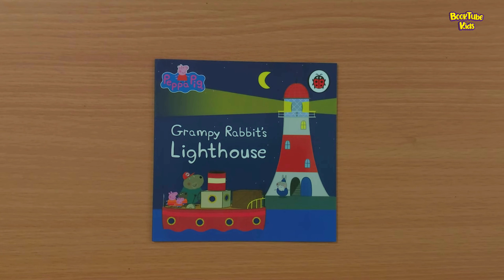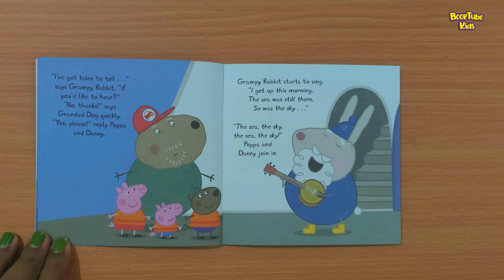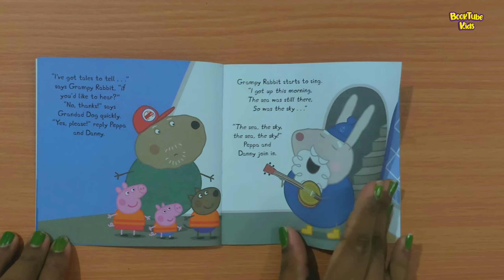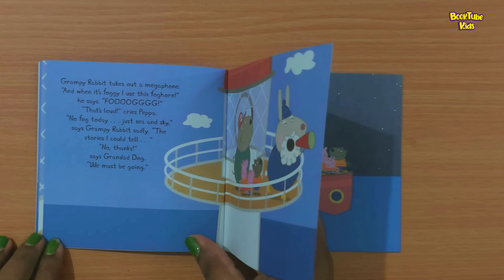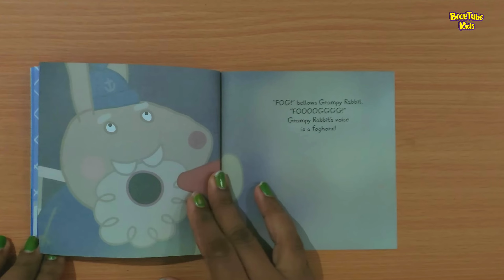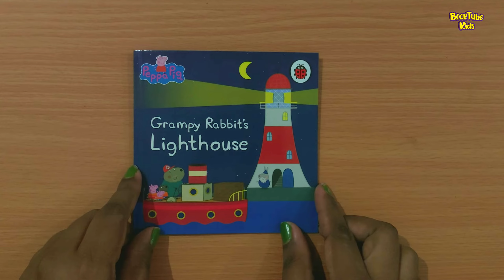🐷PEPPA PIG : GRAMPY RABBIT 'S LIGHT HOUSE | Kids Books Read Aloud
Join Peppa Pig and friends for a bright and exciting adventure in "Peppa Pig: Grampy Rabbit's Lighthouse"! 🏮🐷 In this captivating read-aloud, Peppa and her family visit Grampy Rabbit's lighthouse, learning all about its important role and enjoying a day of seaside fun. Get ready for a journey filled with light, exploration, and unforgettable views! 📚🌟

In this delightful tale, Peppa, George, and their friends take a trip to the coast to see Grampy Rabbit's lighthouse. Follow along as we read about their adventures climbing to the top, discovering how the lighthouse guides ships safely, and enjoying the breathtaking scenery. It's a day of discovery and learning about the wonders of the lighthouse! 🌊🌅

Whether your little one loves lighthouses or simply enjoys the adventures of Peppa, this book is sure to illuminate their curiosity and bring lots of joy. So, grab a cozy spot, snuggle up, and let's join Peppa on her lighthouse adventure! 🌈📖

Share in the comments below your child's favorite seaside activities and any lighthouse visits you've enjoyed together. Let's shine a light on fun and learning with Peppa and friends! 🏮🎉

Thank you for joining us on this illuminating adventure with Peppa! 🏮🐷📚